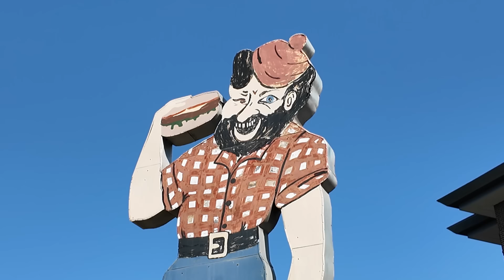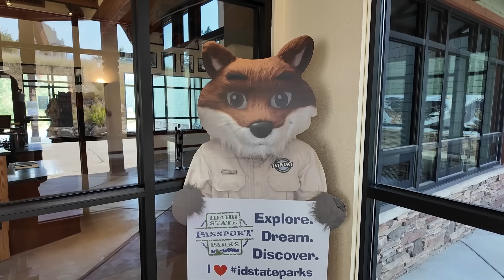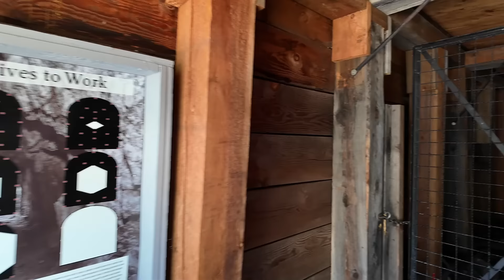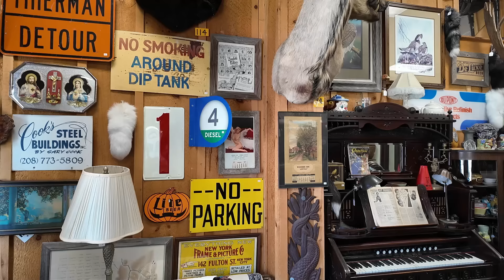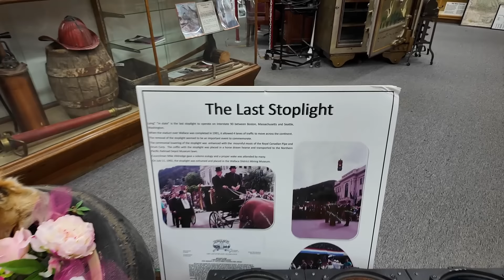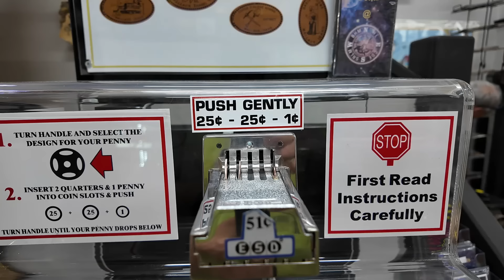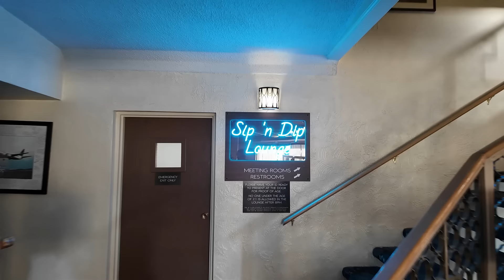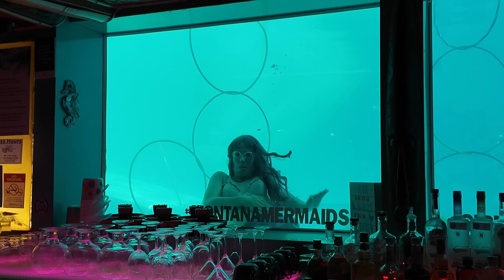Finding Mermaids in Idaho and Montana - Sip n' Dip Lounge - Great Falls, MT